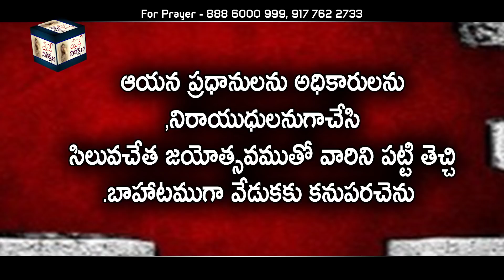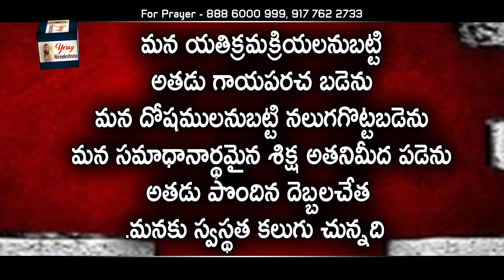చారిత్రాత్మక సిలువ ఘట్టాలు ▐ గుడ్ ఫ్రైడే వర్తమానం▐ పాల్ ఇమ్మానుయెల్ గారు